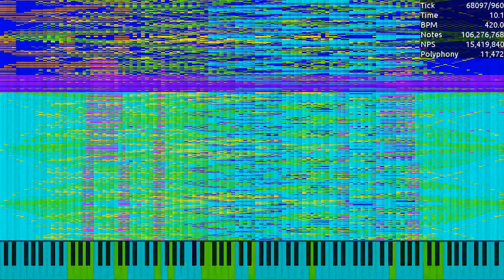[MIDI] 88005553535 / 150.80 Million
Made by: Alexander Verevkin, Alex Petrov
Used Program: UMP, FFmpeg
Used Soundfont: Khor Keys 4 (No-Pan).sfz
Used Synth: Keppy's MIDI Converter (2,000 Voices)